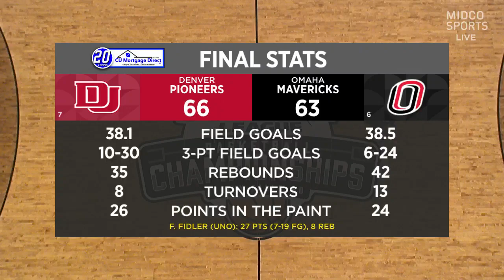Denver vs Omaha (66-63) | 3/11/24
Denver defeats Omaha by a score of 66-63 at the Premier Center in Sioux Falls, SD.